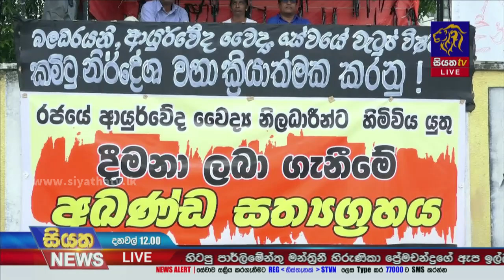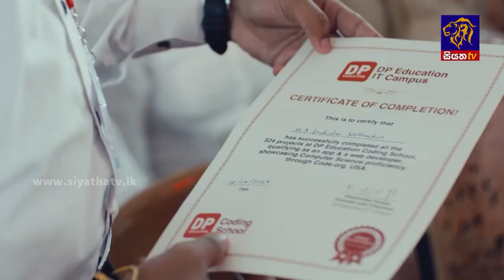රේගු වෘත්තීය සමිති අසනීප නිවාඩු වාර්තා කරමින් වෘත්තීය ක්‍රියාමාර්ගයක